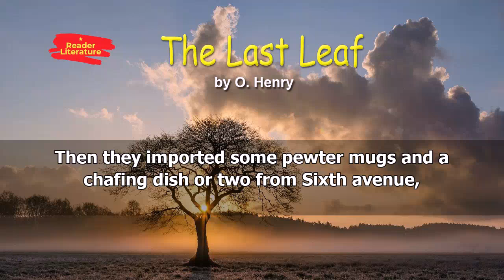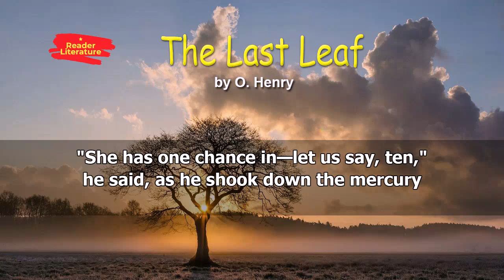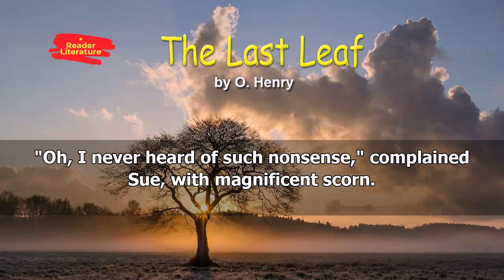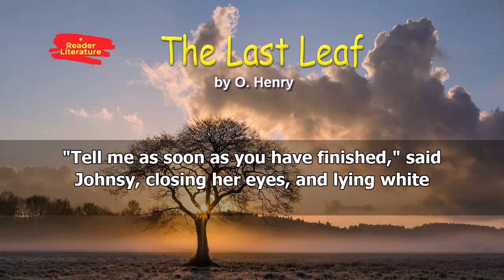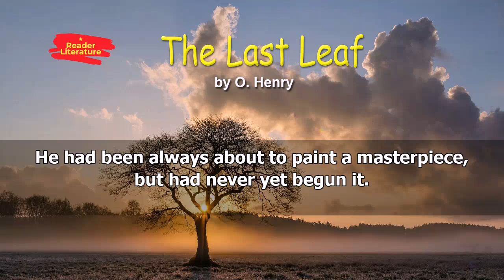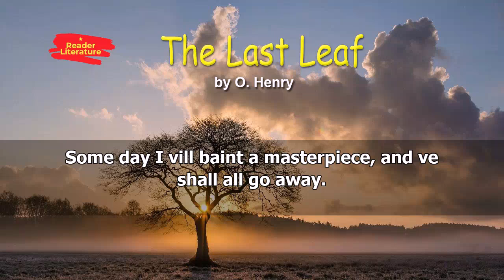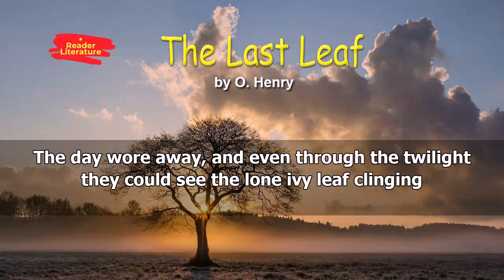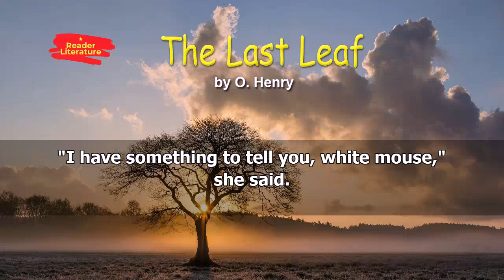Learn English through story: The Last Leaf - O. Henry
Sue and Johnsy are two girlfriends who live together in New York City. When Johnsy becomes sick one winter, she makes up her mind to die when the last leaf falls from the ivy plant growing outside her window. Sue would do anything to help her friend get well, but she is a poor artist. As the winter wind blows and the rain falls, there seems no way to stop the last leaf from falling